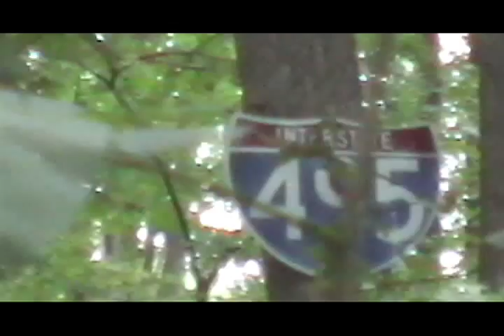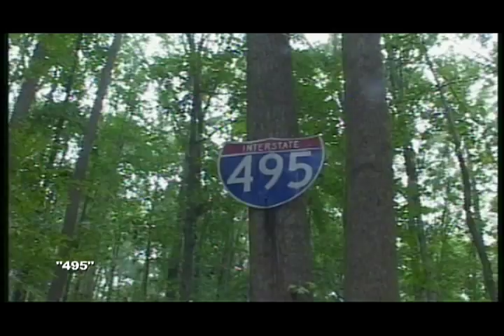Sundays Off- Trail Building Documentary Part 1 of 2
Sundays Off presents a BMX and trail riding culture close to the DC/Metro area.  Local trail builders explain the process of creating jumps for the outside person looking in.  Shot in PAL and converted to NTSC.  Sundays Off aired in the 2004 Bicycle Film Festival.